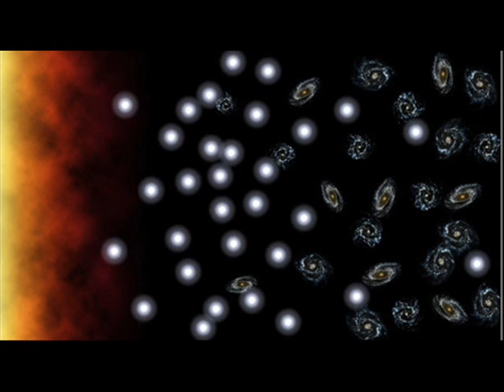Bluetech - Swimming in a Feverdream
This is a good track.